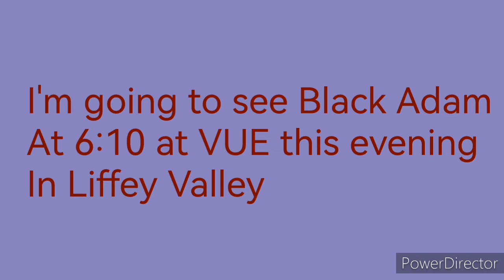I'm going to see Black Adam today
It will be great